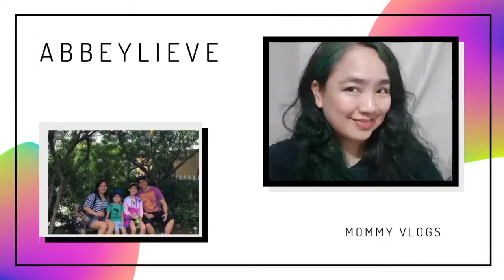My Fam goes to QC | Wander-ful time | Abbeylieve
We visited my family in UP Diliman for my Mom's death anniversary and for remembering our faithfully departed loveones. Had fun catching up with my Kuya's and pamangkins. 😊 Di na narecord ung ibang events dahil nabusy sa family time.
Thank God for this wander-ful day at naka byahe na naman at nakasama ang mga mahal sa buhay kahit saglit na oras lang.